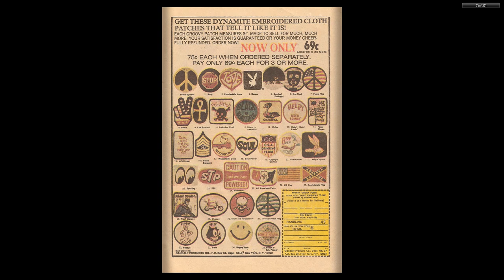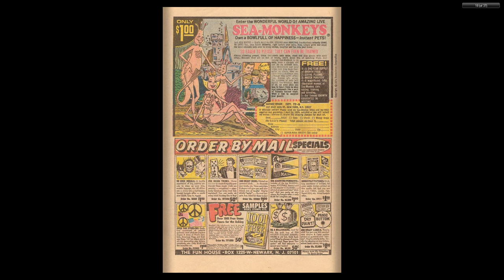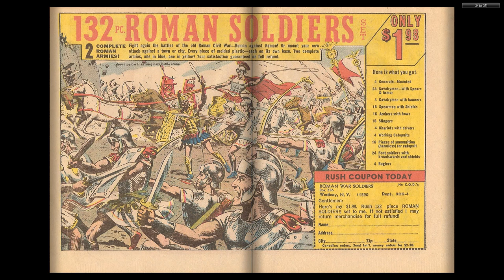Yosemite Sam and Bugs Bunny #16